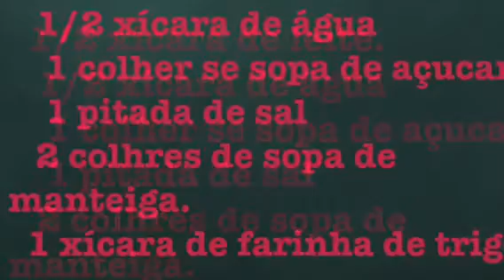Cochurros de doce de leite,churros em forma de coixinha by Leia Margarete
Cochurros😋😋🇯🇵🇧🇷
Espero que vcs gostem é facil de fazer